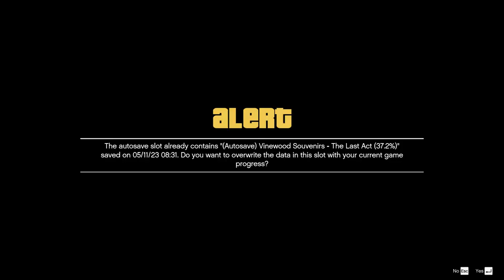Grand Theft Auto 5 I PART # 36 I I FOUGHT THE LAW I PC WALK-THROUGH GAME PLAY (FULL STORY LINE)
PLAYING GTA 5 FULL GAME PLAY WALK-THROUGH

ABOUT GRAND THEFT AUTO 5